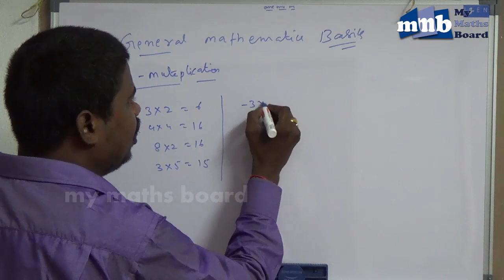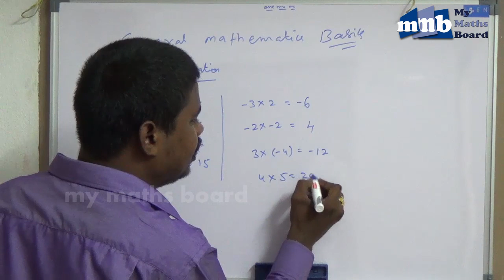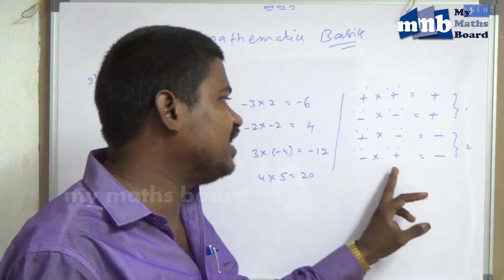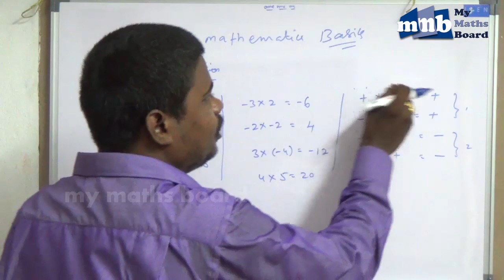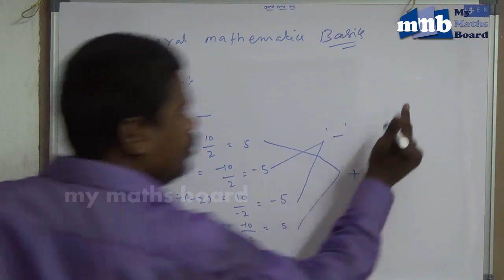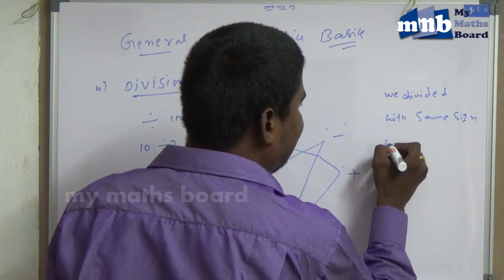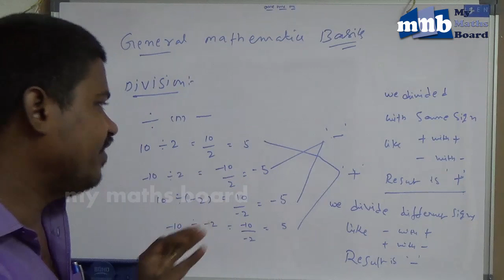the maths basic fundamentals of addition and subtraction lesson 2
IBPS,competitive exam,bank,PO,SBI,RBI,Exams,preparation,m­aths tricks,english,maths,maths shortcuts,preparation for english,gk,maths in hindi,questions,study tips,
UPSC,SSC,DEFENCE,RAILWAY EXAMINTION,POLICE/SECURITY EXAMINATION,BANK COMPETATIVE EXAM,LIC/GIC COMPETATIVE EXAM,STATE COMPETATIVE EXAM,GRADUATE/PROFESSIONAL
SCHOOL,BEL,BHEL,BSNL,GAIL,SAIL,NLC,ONGC,INDIAN OIL CORPORATION
how to crack,general science,reasoning tricks,clerk exam preparation,po preparation,simplification,bodmas rule,quantitative aptitude,solved questions,
Civil Services (I.A.S.) Exam,
Combined Defence Services (C.D.S.) Exam,
Combined Medical Services (C.M.S) Exam,
Engineering Services Exam,
Geologists Exam,
Indian Economic/Statistical Services Exam,
Indian Forest Service (IFS) Exam,
National Defence Academy (N.D.A.) Exam,
MBA,MAT,CAT,IIFT,IGNOU,hotel management,ssc,ssc combined preliminary exam,
sub-inspector of police,CBI,CPO,Railway Recruitment Board,Campus Recruitment Tests,answers,si,
Assistants Grade Exam,
Clerks Grade Exam,
Combined Graduate Preliminary Exam,
Combined Matric Preliminary Exam,
Divisional Accountants /Auditors/UDC Exam,
Income Tax/ Excise Inspectors, etc.. Exam,
Stenographers' Grade 'C' Exam,
Stenographers' Grade 'D' Exam,
how to,best,english preparation,question papers,computer awareness,coaching,arithmatic,aptitude tricks,
average,banking,course,classes,da­ta interpretation tricks,
eam tricks,english tips,englis
Combined Defence Services (C.D.S.) Exam (UPSC),
National Defence Academy (N.D.A.) Exam (UPSC),
I.A.F. Airman (Technical Trades) Exam,
I.A.F. Airman (Non-Technical Trades) Exam,
I.A.F. Airman (Educational Instructors Trade) Exam,
Indian Navy Sailors Matric Entry Recruitment Exam,
Indian Navy Artificer Apprentices Exam,
Indian Navy Dockyard Apprentices Exam,
Indian Army Soldiers (Technical) M.E.R. Exam,
Indian Army Soldiers Nursing Assistant's M.E.R. Exam,
Indian Army Soldiers General Duty (NER) Exam,
Indian Army Soldiers Clerks Exam,
 tricks,guide,general awareness,interview tips,interview questions,it officer,ibps lectures,
mock test,model papers,materials,numerical ability,non verbal reasoning,number series,numerical ability shortcuts,online,
L.I.C Officers' Exam,
G.I.C Officers' Exam,
L.I.C Development Officers' Exam,
G.I.C. Assistants Exam,
online exam,online demo,exam pattern,hindi,telugu,po,quantitative aptitude shortcuts,rrb,recruitment,success,
succes­s story,simplification,shortcuts,syllabus,­syllogism,study materials,topper interview,
Combined Engineering Service Examination,
Combined Medical Service Examination,
Special Class Railway Apprentices Examination,
Technical and Non-Technical Cadre Examinations,
RPF Sub-Inspectors/Constables Exam And RPSF Constables,
Vocational Course in ,Railway Commercial,
Institute OF Rail Transport (Diploma Courses),
tutorials,tips and tricks,tips,training,time and work,trining videos,techniques,Help,prepare,exports,p­rofessional,all,top.
Central Reserve Police Force,
Intelligence Bureau Acio (Wireless Telegraphy),
Intelligence Bureau Junior Intelligence Officer,
Intelligence Bureau Assistant Grade,
CISF Inspector and Sub-Inspectors (Fire Wing) Examination,
CISF Constable (General Duty),
Office OF The Commissioner Of Police, Delhi,
Delhi Police Constable,
Bank Clerical Grade Exam,
Reserve Bank Officers Exam,
SBI Probationary Officers Exam,
GRE - Graduate Record Examination,
GATE - Graduate Aptitude Test In Engineering,
SAT - Scholastic Aptitude Test,
TOEFL - Test Of English as a Foreign Language,
GMAT - Graduate Management Admission Test,